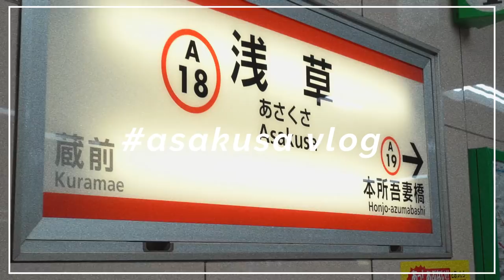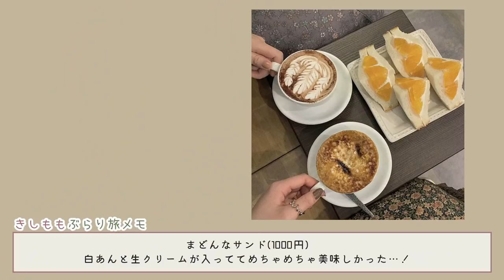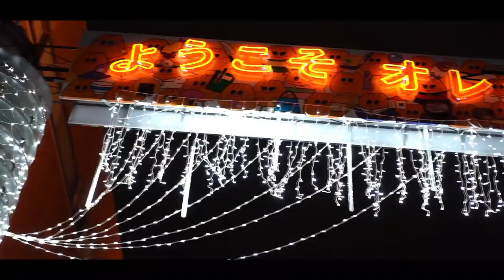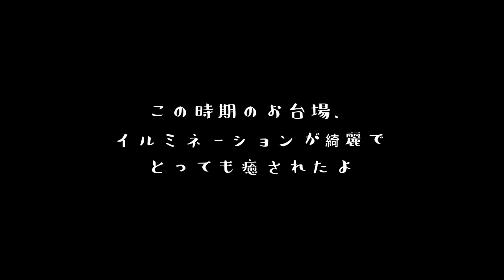SUB) KIMONO Vlog👘女2人で浅草食べ歩き旅｜JAPAN TRIP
浅草食べ歩きしてきました〜🍡
お着物きて大満喫きてきました（；_；）‪‪❤︎‬
どこもかしこもおすすめすぎる！
東京観光の際にはぜひぜひ浅草立ち寄ってみてね🥰
お台場の雰囲気も最高でした…！！

" Today's Happy ☻ "
浅草の楽しかった思い出がよみがえってきた〜〜〜！
きっしーは大学でのお友達なんやけど
ノリが一緒すぎていつも大学時代に戻った感覚になる。笑
友達あるあるじゃない😂？？？

" Today's coordinate 🧥 "
アウター：アドレセンス
トップス：apresjour
スカート：GRL
靴：CONVERSE
❤︎ 月水金土 20：00 動画投稿中 ❤︎

" My Dream 〜将来の夢〜 "
01：元気をお届けする！
02：みんなと毎日笑いまくる！